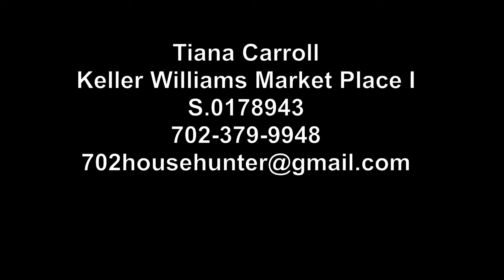AUGUST 2022 COMMERCIAL REAL ESTATE UPDATE LAS VEGAS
Find out whats happening with Las Vegas Real Estate straight from the boots on the ground , the full time professionals in the industry . Connect with information on whats happening in Las Vegas with housing , as well as insights into the local community .

Today's Vegas Realty Check episode will be focused around the discussion of multifamily real estate and commercial market update with our expert commercial real estate professional Blake Leavitt!

Blake Leavitt
BS.0145665.LLC
Keller Williams Market Place I

Tiana Carroll
Keller Williams Market Place 1
S.0178943

Trish Williams Team
Keller Williams Realty The Marketplace
s.0175530